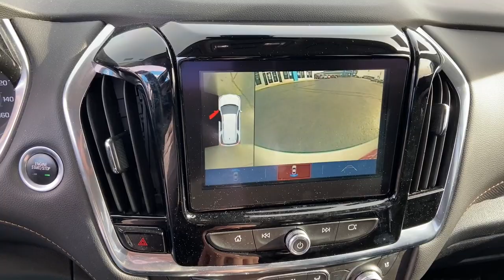2019 Chevrolet Traverse Marshfield, Springfield, Lebanon, Buffalo, Rogersville, MO 30008A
Summit White Used 2019 Chevrolet Traverse Premier  available in Marshfield, Missouri. Servicing the Springfield, Lebanon, Buffalo, Rogersville, MO area.

Marshfield Chevrolet
14963 State Hwy 38

Recent Arrival! 2019 Chevrolet Traverse Premier 4D Sport Utility Summit White **BACK-UP CAMERA**, **LEATHER INTERIOR**, **HEATED SEATS**, **ON STAR**, **BLUETOOTH**, **ALL WHEEL DRIVE**, **REMOTE START**, **2ND ROW BUCKETS**. Only 15 minutes from Springfield! Welcome to Marshfield Chevrolet! Since 1926, we strive to give customers the best offers and a great deal of respect. We are family-owned and provide friendly service to customers looking for an affordable car, SUV, or truck. We also offer financing, vehicle service and accessories to Springfield, MO Chevrolet customers.